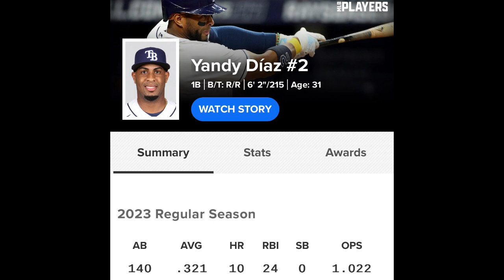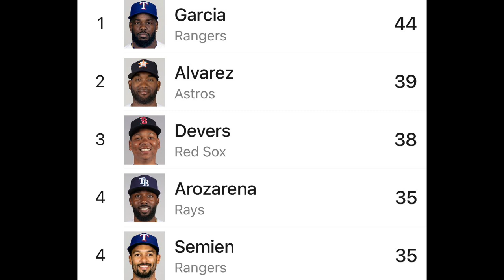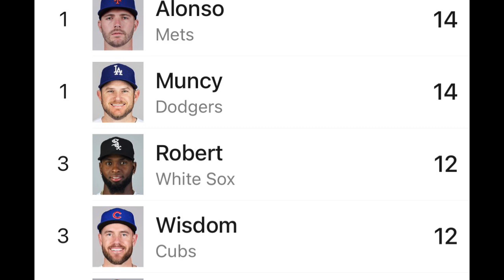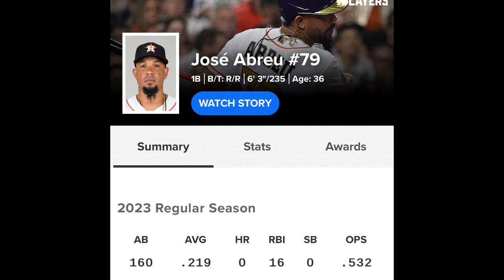YORDAN ALVAREZ Y ESTOS OTROS CUBANOS EN EL 2023: ¡MIRA LA LISTA DE JONRONES! mlbcuba mlb ⚾️🇨🇺🔥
Estos son los cubanos con mas jonrones en la temporada de MLB tras el primer mes y medio de competencia.

Míralo todo aqui !!! 🔥🇨🇺🇨🇺⚾️⚾️⚾️⚾️